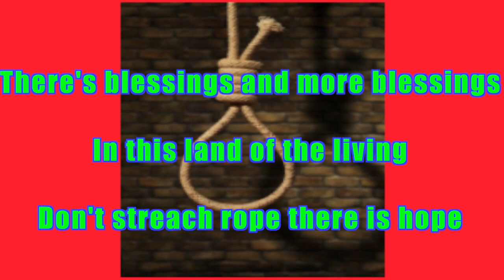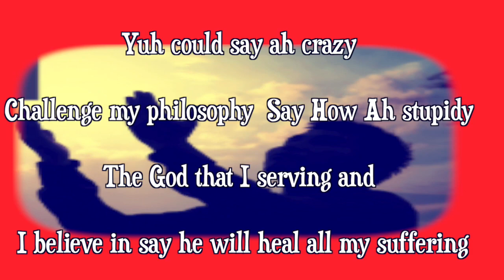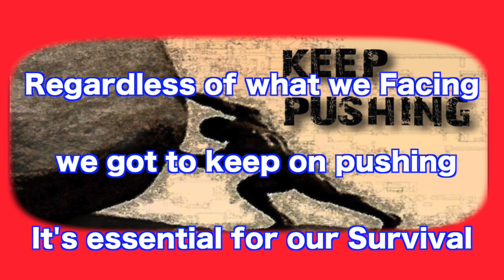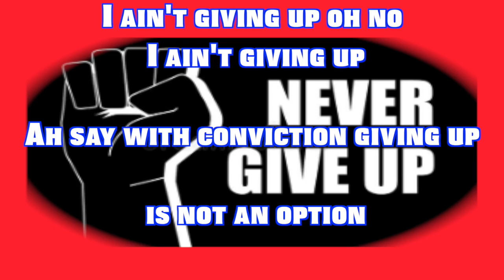Hamidullah Wahid - I Eh Giving Up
Hamidullah Wahid has been a singer / composer for over four decades a model of consistency. You be the judge as he offer this song of hope.